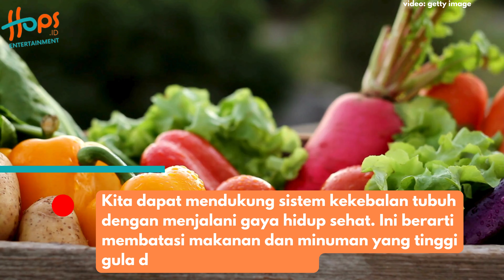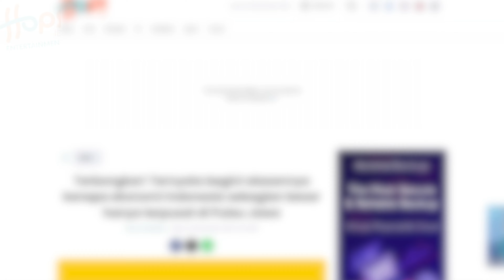MAU TUBUH SEHAT ALAMI? INI RAHASIANYA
Kita dapat mendukung sistem kekebalan tubuh dengan menjalani gaya hidup sehat. Ini berarti membatasi makanan dan minuman yang tinggi gula dan garam tambahan, daging olahan, dan makanan yang digoreng, yang semuanya dapat berdampak buruk pada fungsi kekebalan tubuh.

Apa rahasia agar menjaga pertahanan tubuh secara alami? yuk simak!